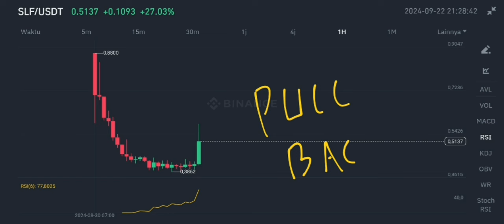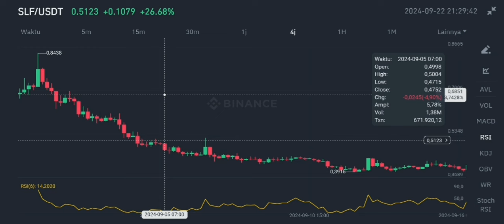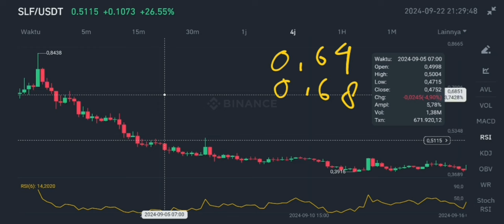SLF COIN PUMP POTENTIAL IN 2024‼️ SELF CHAIN PRICE FORECAST‼️ SLF CRYPTO PREPARE FOR MASSIVE GAINS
self chain crypto update